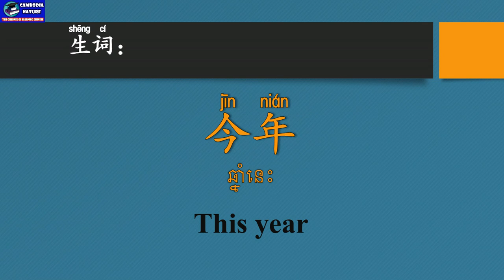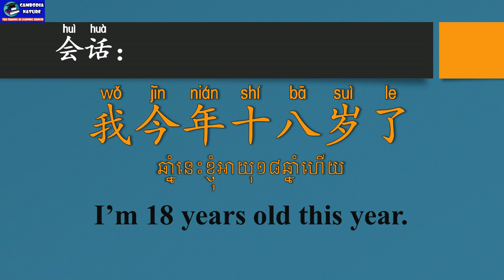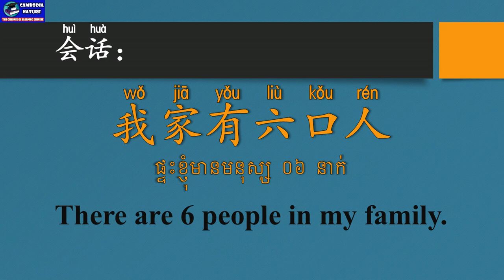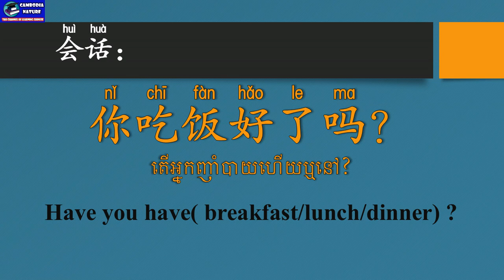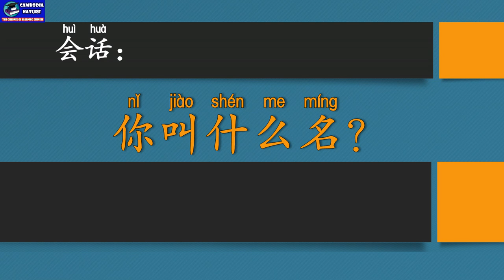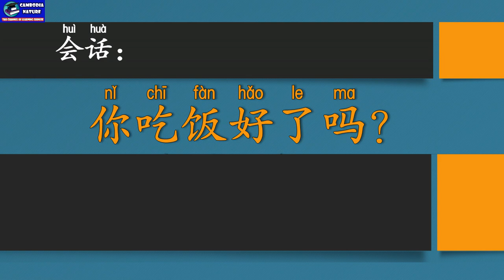Chinese Conversation - unit 3 What's your name? - 现代中文 - 第三课 你叫什么名字 - មេរៀនទី​ ៣ តើអ្នកឈ្មោះអ្វី?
1. កម្មវិធី ពេញចិត្ត ឬអត់? Like or Not? MyTV, Cambodia
2. កម្មវិធី មន្តស្នេហ៍សំនៀង, Monsne Somneang, CTN Cambodia
3. កម្មវិធី តន្រ្តីលើទឹក, Water Concert, Hang Meas HDTV Cambodia,
4. វគ្គ សុបិន្តក្លាយជាការពិត, Dream Come True, Caraboa Concert, SeaTV, TV Record
5. កម្មវិធី តន្រ្តីខារ៉ាបាវ Caraboa Concert, SeaTV Cambodia
6. កម្មវិធី The Style, Bayon TV Cambodia, TV Record,
7. កម្មវិធី កញ្ញាធ្លាក់ទឹក, Fun and Fall, MyTV Cambodia, TV Record
8. The Voice Cambodia Season 2, កម្មវិធី The Voice Cambodia រដូវកាលទី២, Hang Meas HDTV, Raksmey HangMeas HDTV, Cambodia.
9. Cambodia Idol កម្មវិធី Cambodia Idol
10. តន្ត្រីស្រាបៀ Blackcat, Blackcat Beer Concert, CTN Cambodia, Khmer TV Record.
11. តន្ត្រីស្រាបៀ AngKor Beer, AngKor Beer Concert, CTN, MyTV, HM HDTV,
12. BOOM Bayon TV, កម្មវិធីហ្គេមគ្រាប់បែក ទូរទស្សន៍បាយ័ន,
13. តន្ត្រីស្រាបៀ Expert, Expert Beer Concert, CTN Cambodia, TV Record.
14. តន្ត្រី Pocari Sweat, Pocari Sweat Concert, CNC Cambodia, TV Record.
15. តន្ត្រីពិសេស, Special Concert, HangMeas HDTV, TV Cambodia TV Record,
16. កម្មវិធី ព័ត៌មាន ហង្សមាស, ពេលព្រឹក, ពេលរសៀល, ពេលយប់, Hang Meas News, Morning, Afternoon, Evening, Night, ទូរទស្សន៍ហង្សមាស, HM HDTV, TV Channel Cambodia Record.
17. តន្ត្រីបាកាស, Baccaus Concert, CTN, MyTV, CNC, HM HDTV, TV Cambodia Record,
18. តន្ត្រី ខេអេភី ខនស៊ើត, KAP Concert, CTN, CNC, SeaTV, TV Cambodia Record,
19. កម្មវិធី ការណាត់ជួបដ៏អស្ចារ្យ, ទូរទស្សន៍ ភីអិនអិន, The DATE, PNN Cambodia, TV Khmer Record,
20. តន្ត្រីស្រាបៀ GanzBerg, GanzBerg Concert, MyTV Cambodia, TV Khmer Record.
21. កម្មវិធី ប្រដាល់ក្បាញ់គុណ បុរាណខ្មែរ, Khmer Boxing, MyTV, CNC, SeaTV, BayonTV, HM HDTV, CTN, TV3, TV Khmer Record.